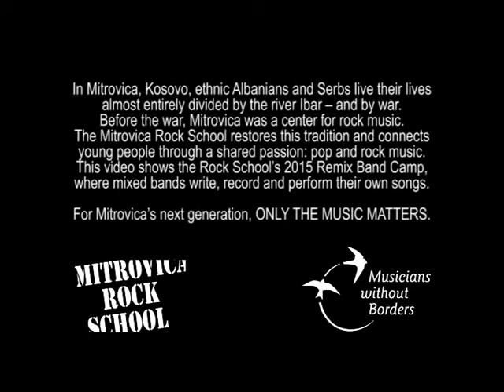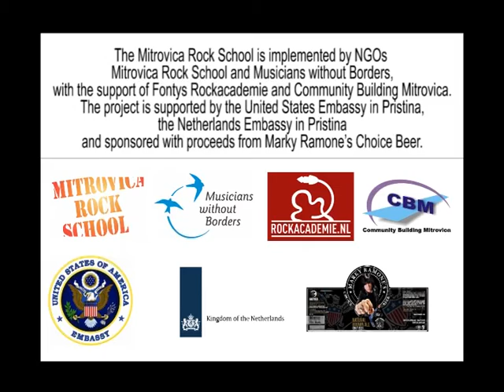2015 Remix Band Camp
The Mitrovica Rock School connects youth from ethnically divided Mitrovica, in northern Kosovo. This video shows 2015 Remix Band Camp of the Mitrovica Rock School, where students from the Rock School's north and south branches worked in ethnically mixed bands and wrote, recorded and performed their own songs. The week ended with an outdoor concert featuring nine Mitrovica Rock School bands and two guest bands.

The Mitrovica Rock School is a project of Musicians without Borders, implemented with the support of Fontys Rockacademie and Community Building Mitrovica. The Mitrovica Rock School was registered as an independent NGO in 2012.

The 2015 Remix Band Camp was made possible by the support of the United States Embassy in Pristina and the Netherlands Embassy in Pristina.